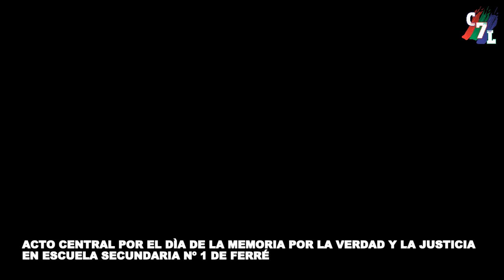ACTO CENTRAL POR EL DÍA DE LA MEMORIA, VERDAD Y JUSTICIA EN SECUNDARIA N1 FERRÉ